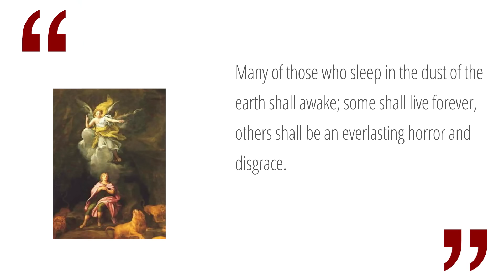The Vortex—Resistance Is Required